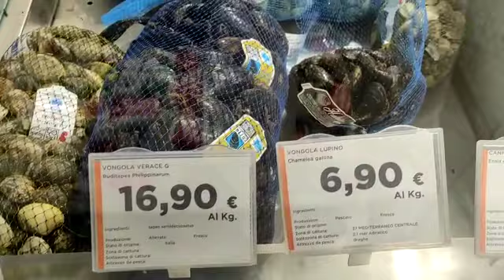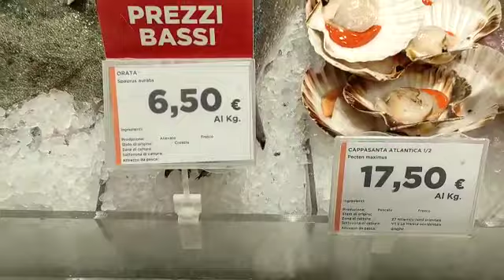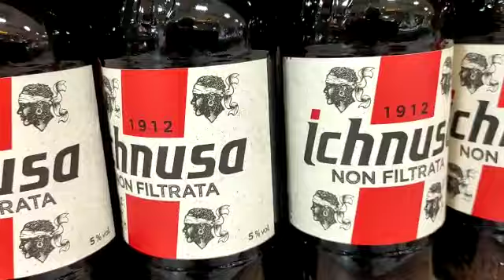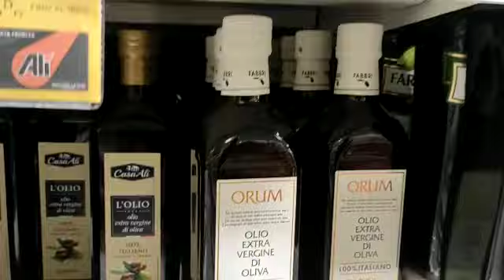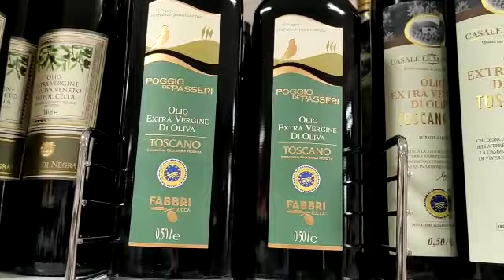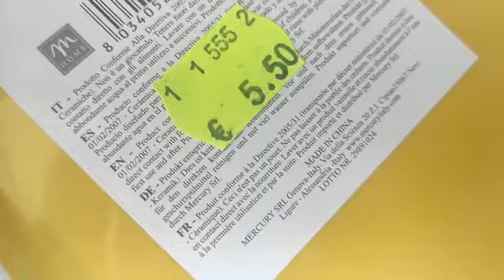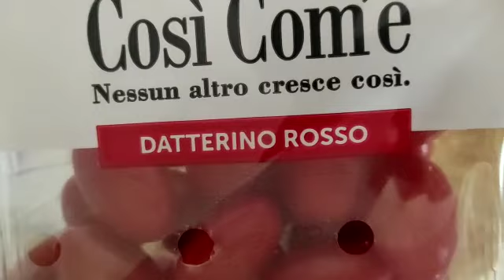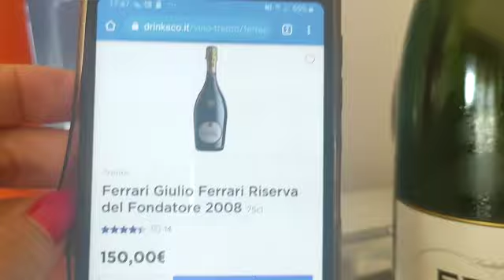Venezia-🌅🏖️море, где любят отдыхать немцы.Попутишествуем вместе?🚆✈️🚁🚜🤣